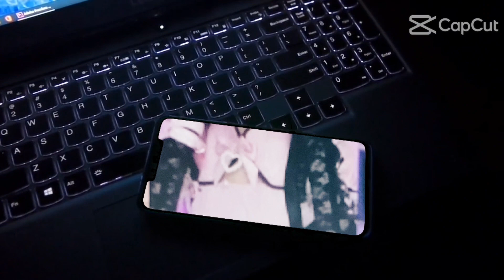August 10, 2022